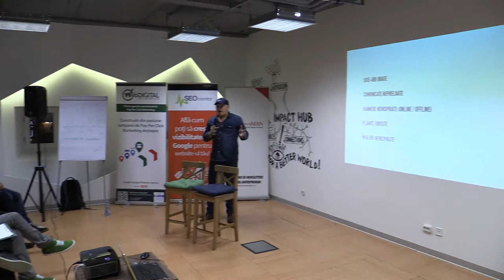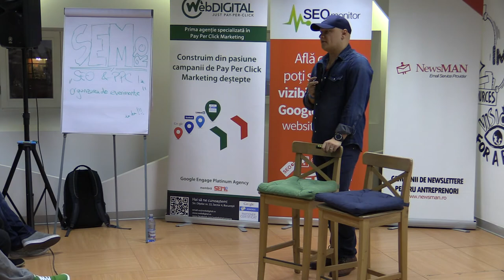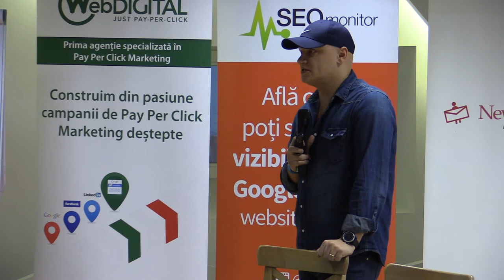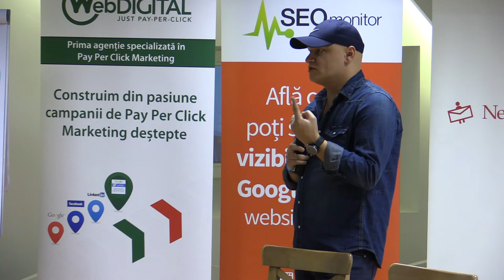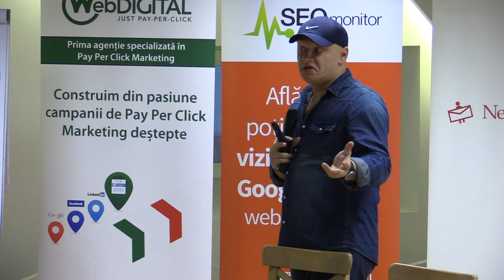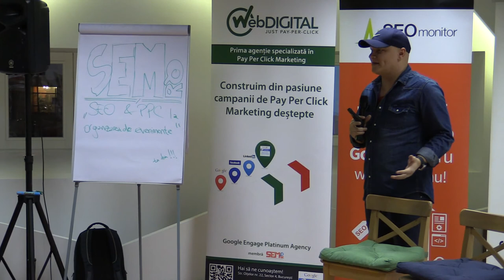Cristian Manafu - Promovarea evenimentelor B2B (Impact Hub Bucharest, 2014.02.27)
Asociaţia Specialiştilor în Search Engine Marketing din România v-a invitat joi, 27 februarie 2014, de la ora 19:00, în Impact Hub Bucharest, la cea de-a doua ediție Lumea SEO PPC din acest an. An discutat despre modalitățile de promovare online, dar totodata și despre strategiile de SEO și PPC aplicate în domeniul organizării de evenimente și de conferințe de tip business-to-busines, alături de speakerii: Cristian Manafu - Managing Partner la Evensys, Dragoș Smeu - Senior PPC Specialist at WebDigital.Ro și Roxana Ivan - Marketing & Communications Assistant 2Parale. Moderator: Valentin Radu.